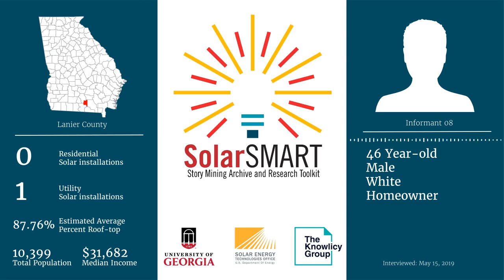SolarSMART Interview - SEA-LANIER-INF08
SolarSMART Interview conducted on 5/15/2019 by a UGA Cooperative Extension Service Agent with a 46 year old white male, homeowner from Lanier County, Georgia.